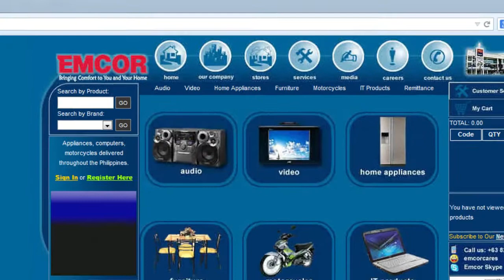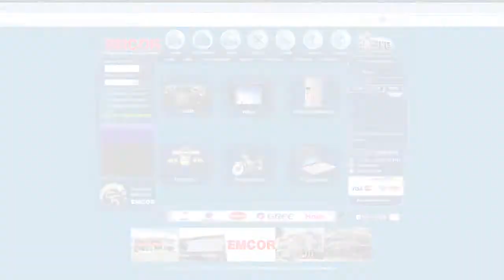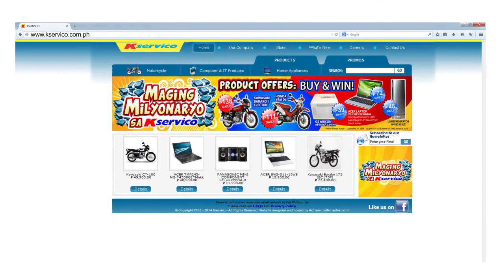kservico Corporate Video